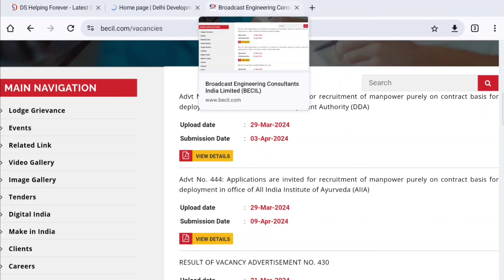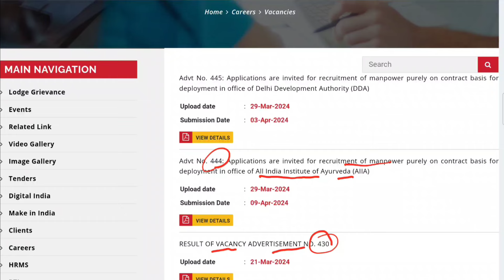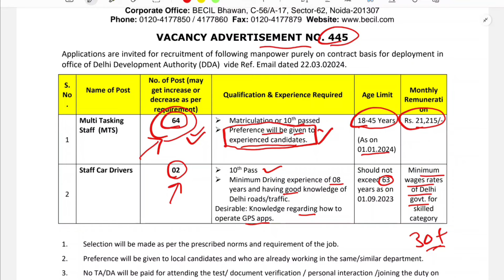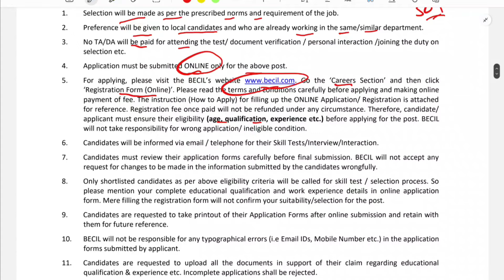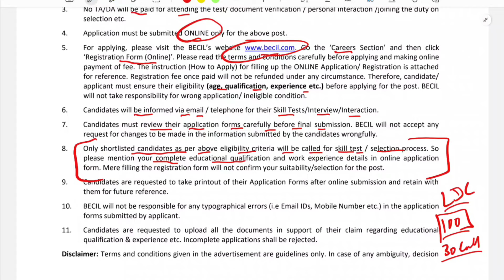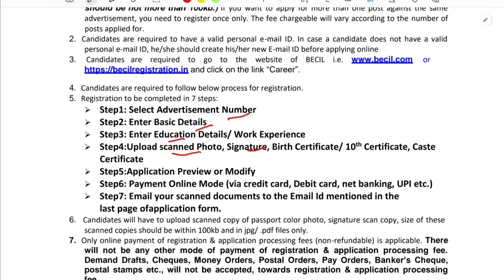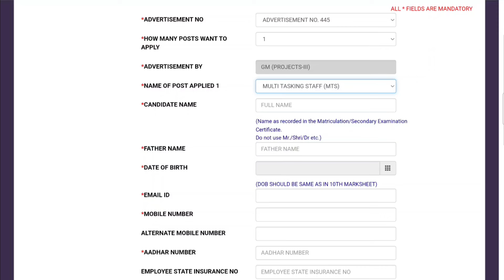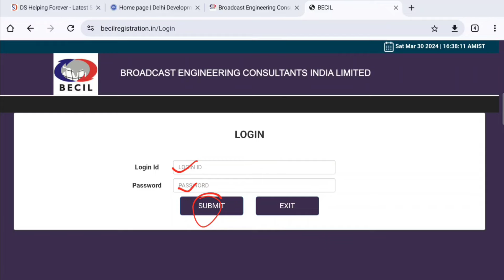Delhi DDA MTS Vacancy 2024 Online Apply | दिल्ली विकास प्राधिकरण विभाग मे निकली 10वी पास भर्ती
इस विडिओ में हम आप सभी को Delhi DDA MTS Vacancy 2024 के बारे में पूरी जानकारी विस्तार से बताएंगे। ब्रॉडकास्ट इंजीनियरिंग कंसल्टेंट्स इंडिया लिमिटेड, दिल्ली विकास प्राधिकरण (डीडीए) द्वारा बीईसीआईएल डीडीए एमटीएस भर्ती 2024 अधिसूचना की घोषणा की गई है।
उम्मीदवार इसे BECIL DDA MTS भारती 2024 के रूप में भी खोजते हैं। BECIL DDA MTS रिक्ति 2024 के लिए और के माध्यम से ऑनलाइन आवेदन करें। जो आवेदक BECIL DDA MTS अधिसूचना 2024 के लिए आवेदन करना चाहते हैं, उन्हें विडिओ में संपूर्ण जानकारी देख सकते है।